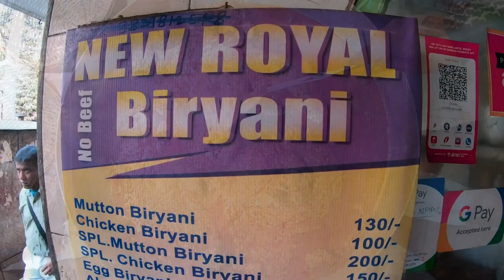সস্তায় তিনটে সেরা বিরিয়ানী | Compilation of Samar Da Biryani | Ashirbad Biryani | New Royal Biryani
This video is a compilation video of my 3 different videos. All these places serve super tasty, awesome aromatic Biryani. But all these 3 places serve their Biryani in a very pocket friendly price. That is the reason I thought to make a compilation video with these 3 places. And I named it Sostay Tinte Sera Biryani. I hope you will enjoy the show.

Samar Da'r Biryani: This place is located near Priya cinema at Deshpriya Park. The owner of this joint Samar Da is a humble person. It is a roadside eatery but the Biryani they serve is very good in taste and flavour. According to the price point it is a very good option for Biryani lovers if you are on a tight budget.
Address: 152-c, Rash Behari Ave, Manoharpukur, Kalighat, Kolkata, West Bengal 700029

Ashirbad Biryani: This is in Barasat, very near to my house. I really loved their Biryani, they serve the most cheap and best Biryani of Barasat. The taste, aroma, perfectly cooked rice, super juicy mutton they are the king of Biryani at Barasat according to the price point. It is a personal favourite Biryani place of mine.
Address: Dr. Kedareswar Banerjee Sarani, Chkravartipara, Barasat, Kolkata, West Bengal 700126

New Royal Biryani: This place is very near to Boipara, College Street. It is exactly located at Surya Sen Street. Their Biryani is good but according to me there are scope of improvement. The aroma of Rose Water and Kewra essence is on bit higher side rest all is good.
Address: 27, Surya Sen St, Newland, College Square, Kolkata, West Bengal 700009